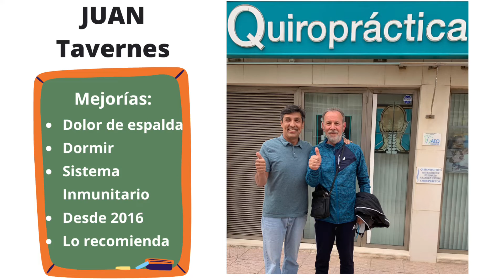#97 DOLOR DE ESPALDA, DORMIR, SISTEMA INMUNE - Testimonio Quiropráctico: Juan de Tavernes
Muy buenas. Te presento a Juan de Tavernes.

Juan ha trabajado fuerte en su vida laboral. Ahora está jubilado y es un gran super abuelo.

Juan vio un programa de televisión sobre la Quiropráctica en 2016 y después nos localizó.

Su mejoría fue importante. Mejoró su DOLOR DE ESPALDA de años atrás, DUERME mejor y también su SISTEMA INMUNOLÓGICO ha aumentado.

Muchas gracias Juan por estos años de confianza.

Gracias también a ti por verlo y compartir con quien podemos ayudar.

Un Abrazo SALUDable